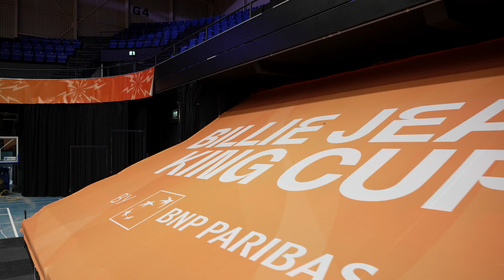Backstage bij het TeamNL Billie Jean King Cup-team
De speelsters van het Billie Jean King Cup-team zijn bijeen in Den Bosch, waar in de Maaspoort tegen China wordt gespeeld. We volgen de tennissters een dag lang op de voet om je een uniek kijkje achter de schermen te bieden.

Meer van de KNLTB?

De Koninklijke Nederlandse Lawn Tennis Bond (KNLTB) is het overkoepelende orgaan van de tennis- en padelsport en de tennis- en padelverenigingen in Nederland. Het is onze missie om méér mensen méér tennis en padel te laten spelen, bij voorkeur bij onze verenigingen. We willen de betekenis van deze racketsporten voor de Nederlandse samenleving vergroten. Mensen in beweging brengen en houden om ze fitter en gezonder te maken. En om mensen te verenigen, ongeacht hun leeftijd, afkomst, geslacht, met en zonder beperking. Op het KNLTB YouTube kanaal publiceren we video's om je tennistechniek te verbeteren, hoogtepunten uit het professioneel tennis & andere leuke tennis & padel video's.